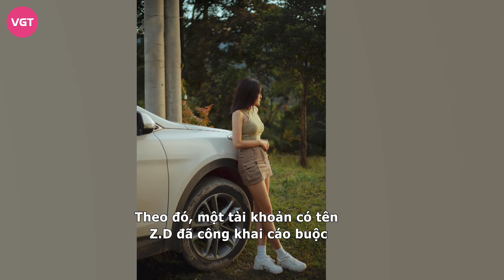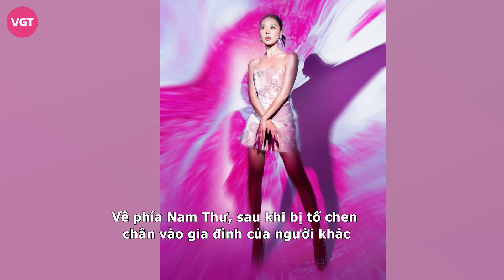Nam Thư "5 lần 7 lượt" thân mật với sao nam có chủ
Những ngày qua, Nam Thư trở thành chủ đề bàn tán của khán giả khi bị tố là “tiểu tam”. Giữa lúc này, CĐM “đào” lại loạt khoảnh khắc cô từng có hành động ôm ấp và cử chỉ thân mật với một số đồng nghiệp nam, đặc biệt là những người đã có gia đình.

Đang xôn xao mạng xã hội gần đây chính là sự việc liên quan đến đời tư của Nam Thư. Theo đó, một tài khoản có tên Z.D đã công khai cáo buộc nữ diễn viên này là người thứ 3, can thiệp vào cuộc sống hôn nhân của người khác trong một lần thuê homestay để nghỉ dưỡng.